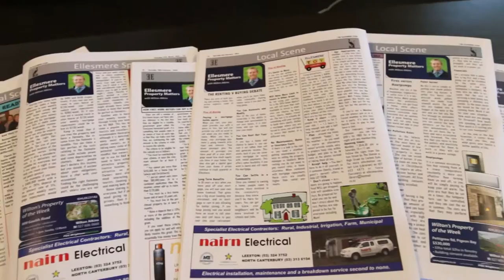Wilton Atkins real estate agent PGG Wrightson Ltd NZ